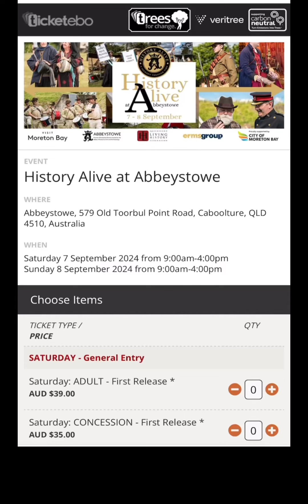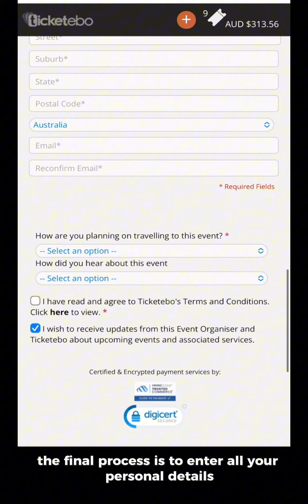How to purchase tickets to History Alive at Abbeystowe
A short tutorial showing how to purchase tickets using the Ticketebo platform